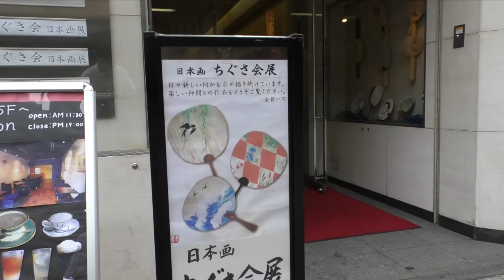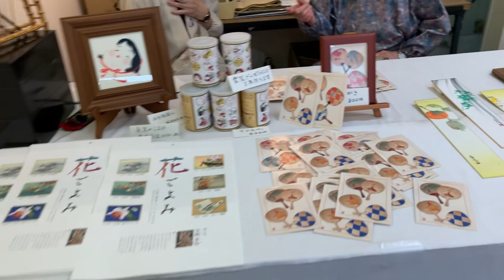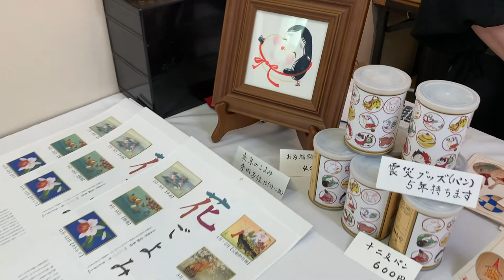2019年 ちぐさ会 日本画家 寺岡多佳 ギャラリー香